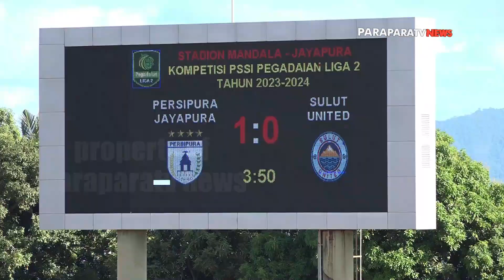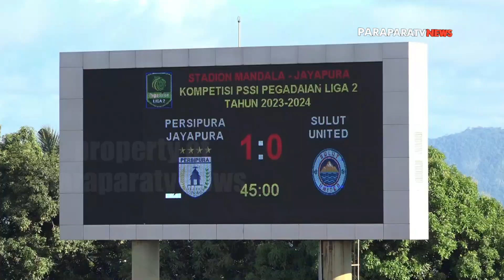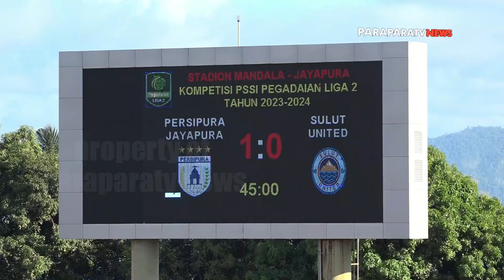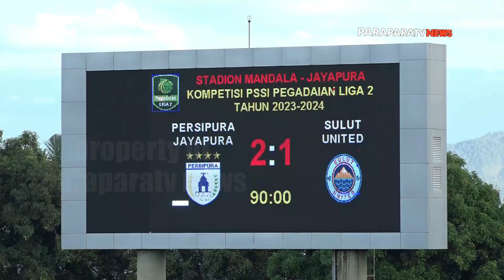Highlight Persipura Jayapura VS Sulut United | Pegadaian Liga 2 musim 2023/2024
Paraparatv.id | VIDEO | Laga kandang persipura jayapura taklukan sulut united skor 2-1 berlansgung distadion mandala jayapura, Selasa 28 November 2023
Tim Liputan